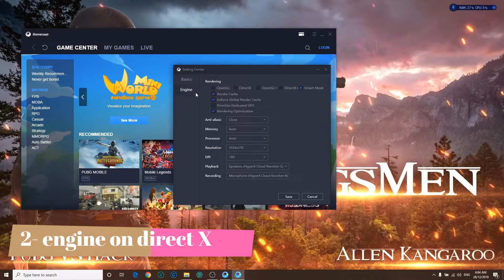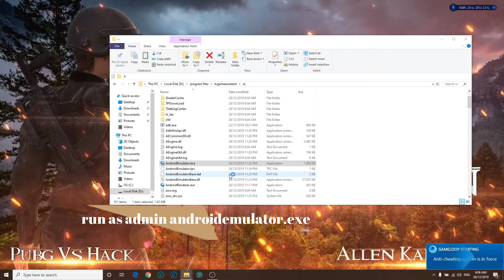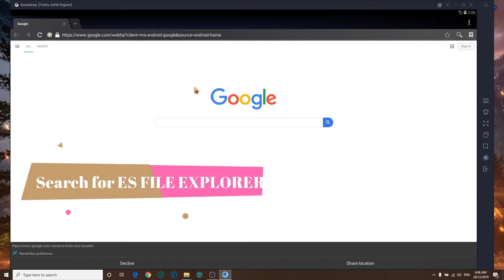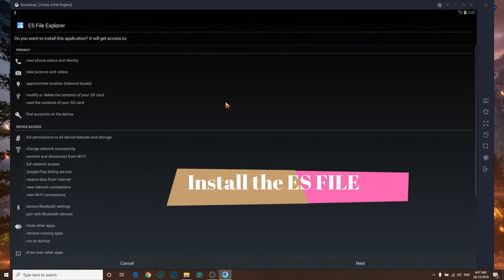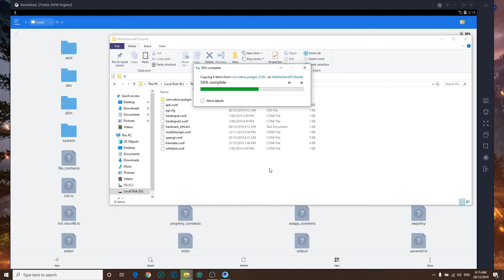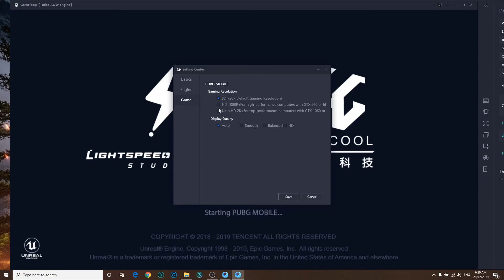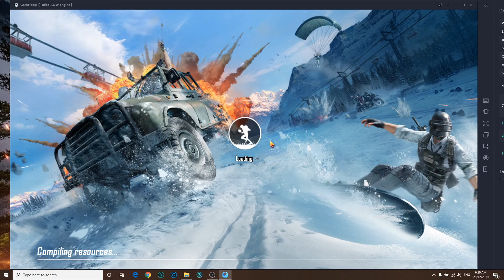pubgmobile gameloop 2020 kingsmen